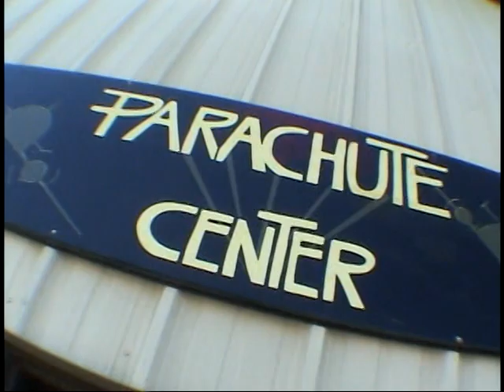Skydiving at Lodi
The best birthday present ever.